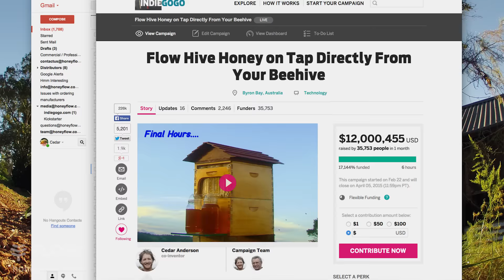Flow™ Pre-Orders have been Fulfilled [2016]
We are happy to say we have now caught up with our back orders, and have Flow™ Frames, Hives and Supers available for immediate dispatch in many locations around the world.

A huge thank you, to all of you who supported us in our first year and made this possible. For a decade, we worked on Flow Technology, and in February last year when we launched on Indiegogo we were amazed by the response.

Thousands of you jumped in to support our vision, of a new way to harvest honey directly from the hive, a way that would be gentle for the bees and a lot easier for the beekeeper.

Happy Beekeeping